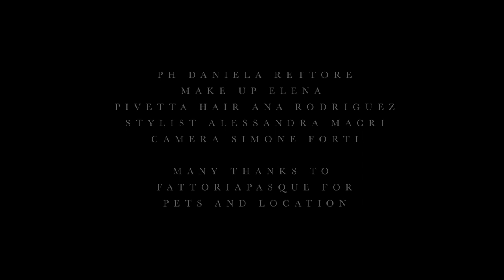Farmville - Fashion Editorial for TEASER Magazine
Shot by Daniela Rettore for TEASER Magazine #17 - Blaue Stunde
Produced in Milan by Simone Forti - the whole editorial is coming on the 5th September in the new TEASER Magazine.
Model: Jennofer Bianchi c/o Whynot Models